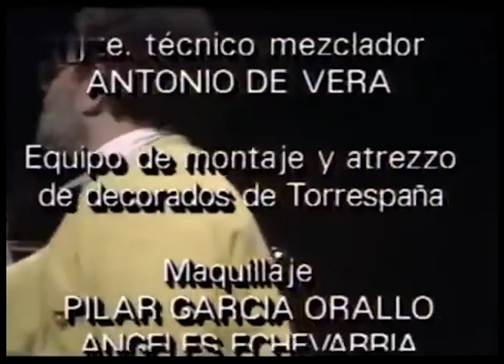EL MILENARISMO VA A LLEGAR (Intervención completa de Fernando Arrabal)